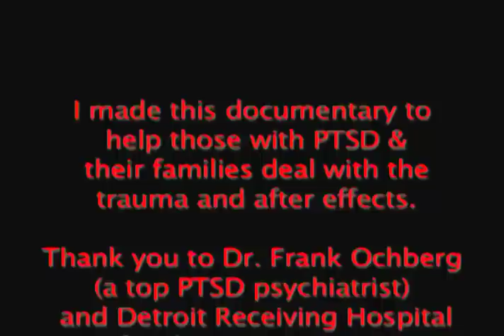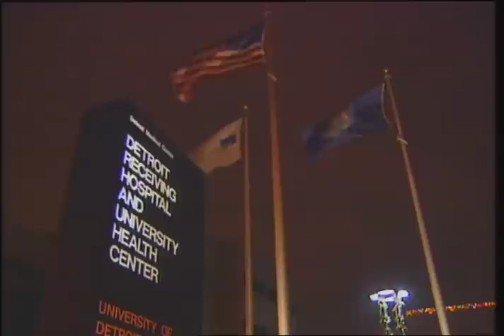This Hospital Let Me Film PTSD For Real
PTSD is tough to deal with and even tougher to experience. Detroit Receiving Hospital, a level I trauma center, gave me permission to take a look at PTSD through the eyes of its workers, its patients and its doctors. It isn't an easy thing to deal with for sure. Dr. Frank Ochberg is one of the world's authorities on dealing with PTSD and I am fortunate to have interviewed him for this film. It was made for Healthcare professionals but was presented on PBS in the prime time when it was first produced. I am hopeful that those suffering with PTSD, those who have family members and friends with PTSD, and the professional community, gain something from this video post. Thank you.